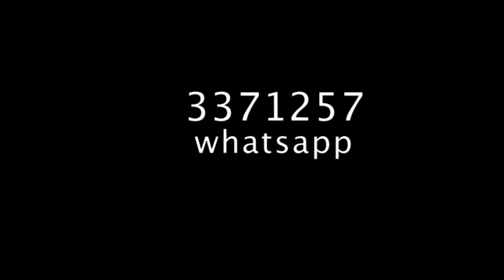NARI SAYIDIYE YEH MOINA WOYI 😥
salam☺️anlekoum
@Ahmada Mohamed
©️ @MHD PROD
Follow : Mhd Prod 👇🏾
MHD LE COMÉDIEN